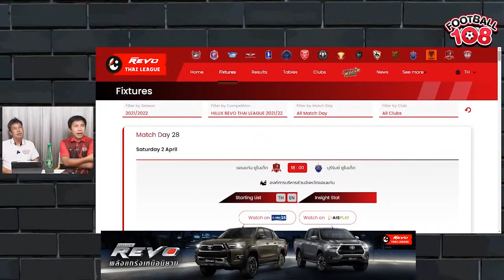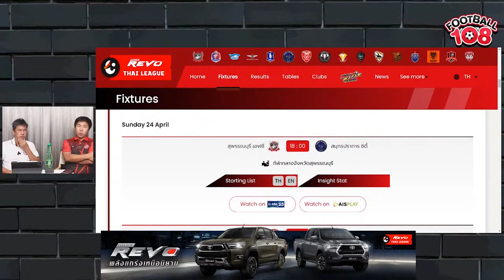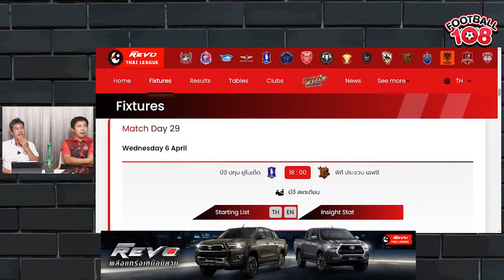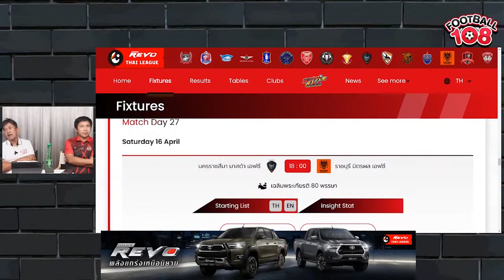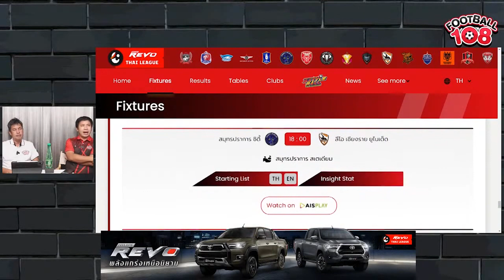บุรีรัมย์ ชูถ้วยนัดไหน ? โปรแกรมที่เหลืออยู่ไม่กี่นัด